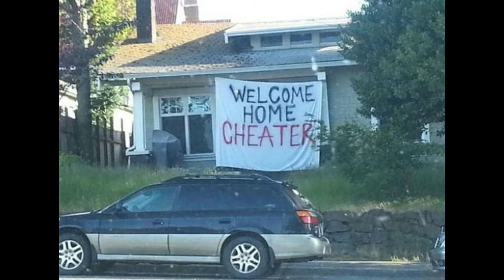People Who Are Having A Worse Day Than You And they pretending Fine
Hey! Welcome to Cat in action channel!
Upload DAILY Content Of Funny Pictures, Hilarious And Amazing Pictures Of Everything!!

You are watching : People Who Are Having A Worse Day Than You And they pretending okay